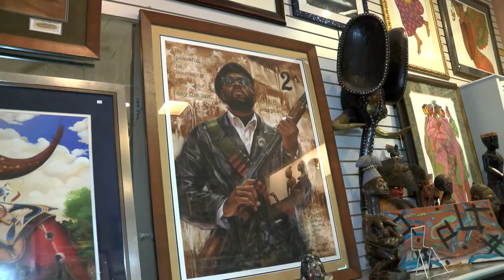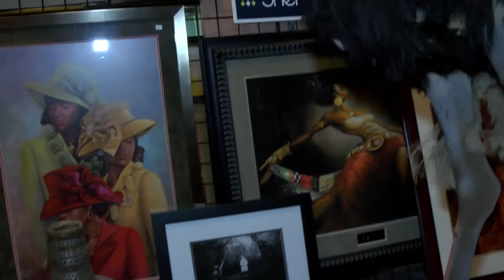Small Business Spotlight: Sherwood Art Gallery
The City of Detroit is committed to supporting small businesses and has developed a small business directory that highlights local entrepreneurs. Find the Sherwood Forest Art Gallery in the directory along with over a hundred other businesses online or in print at Detroit Experience Factory, Sweet Potato Sensations and City Bird.